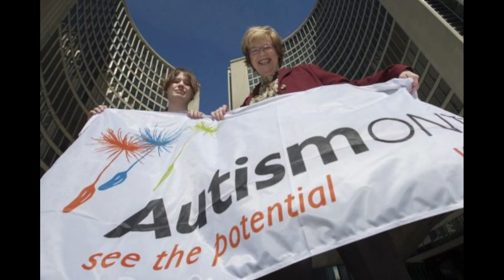Rob Ford Fails to Remove Rainbow Flag from City Hall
Toronto Mayor Rob Ford appears to have lost a fight to remove a rainbow flag flying at City Hall. Other Canadian cities have put flags up in opposition to Russia's anti-gay policies.